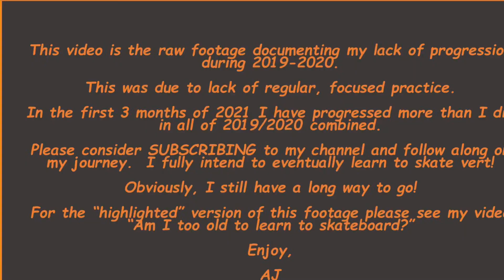Raw Footage 2019-2020 Lack of Progression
Raw footage documenting my lack of progression as I fumble around playing with a skateboard without any regular or focused practice.
For the shorter “highlighted” version, see my video “Am I too old to learn to skateboard?” at this link;